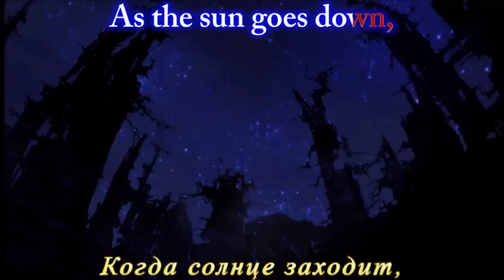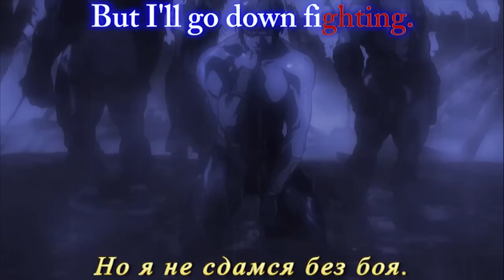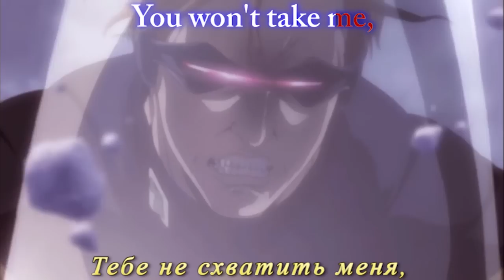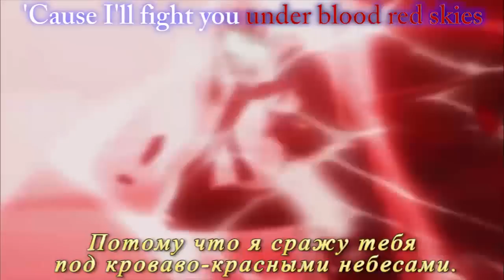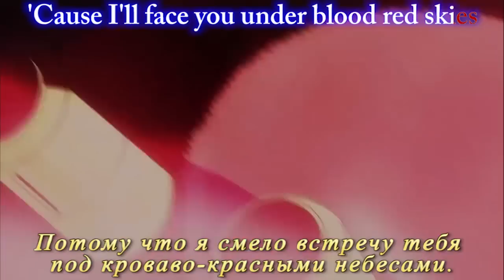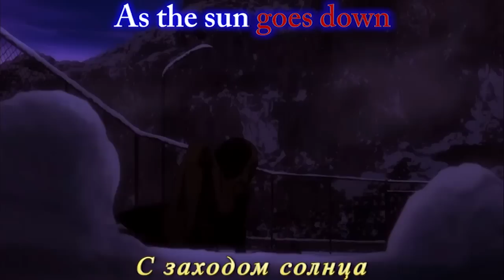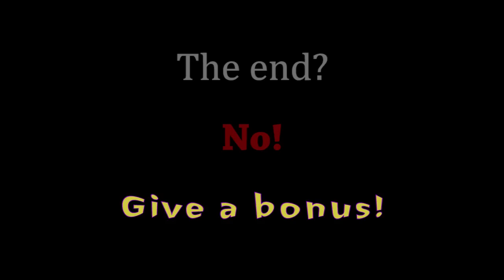X-men Cyclops - Blood Red Skies (H.sub Eng-Rus) + Bonus. Judas Priest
Judas Priest - Blood Red Skies